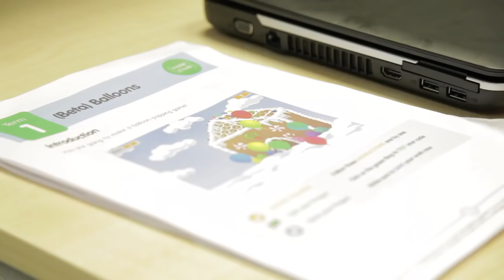Here's why you should volunteer with Code Club - now 9-13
We recently extended our age range to secondary ages up to 13-years-old. So check out the updated version of this video

Code Club is building a network of coding clubs for children aged 9-13 across the UK.

Can you help us inspire the next generation to get excited about digital making? Find out more about how to get involved